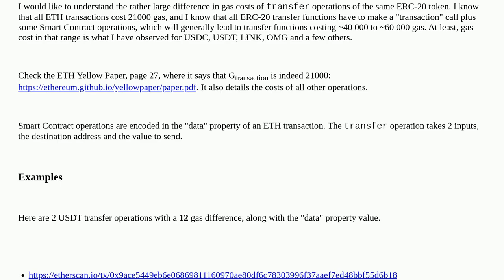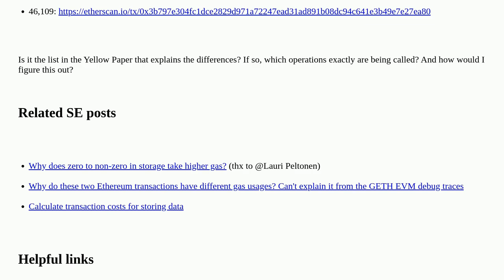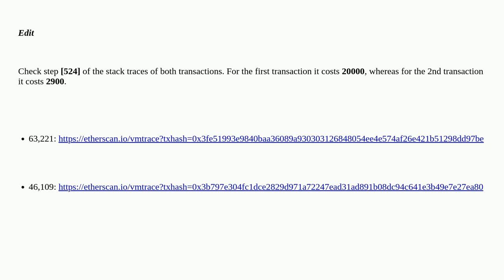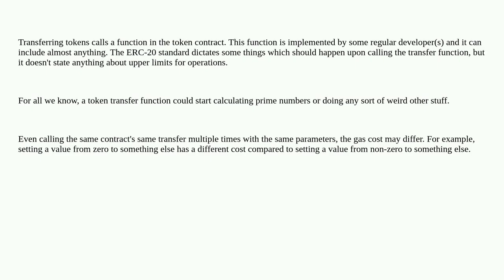Which specific operations can explain ERC-20 "transfer" gas cost differences?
A special thanks goes out to the community

  gas etherscan erc-20